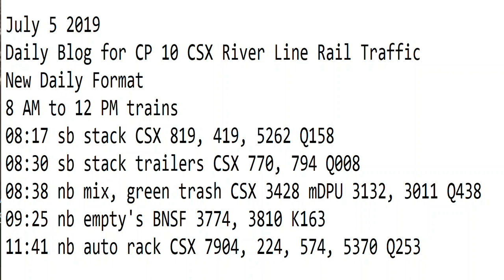7- 5-2019 Trains 1 PM to 8 PM New Format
1 PM to 8 PM trains
13:25 sb auto rack CSX 4545, 282, 2625 Q262
13:31 nb mix, epic/blue trash CSX 8040, 8526 Q434
13:51 nb mix CSX 3047, 5244, 3198, 5435, 4017 Q404
15:00 sb tanks CSX 5344, 5249 K
15:22 sb mix, blue trash 5315, 5107 W. Thomas Rice Special Q433
15:37 nb mix CSX 3177, 7779 DPU 3151 Q410
16:38 sb auto rack CSX 5268, 5233 DPU Q234
17:54 sb green trash, mix CSX 3282, 3369 Q439